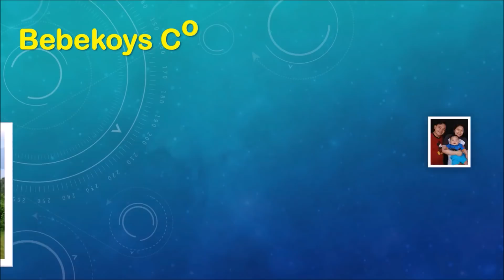PALAIS GARNIER | GALERIES LAFAYETTE PARIS | EUROPE TOUR DAY11 | PARIS, FRANCE | Bebekoys Corner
Thanks to Allan and Vi for their generosity and hospitality...

GOD BLESS AND LOVE YOU ALL GUYS ^_^ MWAH ^_^